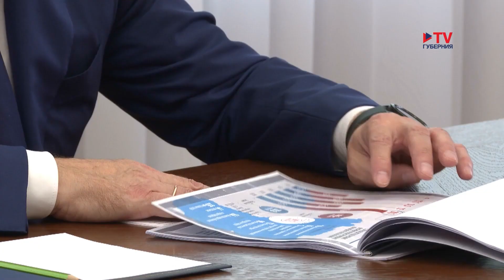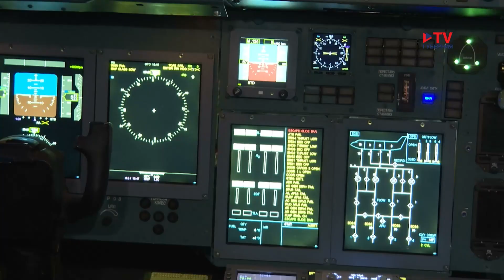В Воронеже прошло совещание губернаторов ЦФО с Николаем Патрушевым и Игорем Щёголевым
C площади Победы — в правительство области. Здесь секретарь Совбеза Николай Патрушев, полпред президента Игорь Щёголев и губернатор Александр Гусев обсудили обеспечение безопасности в условиях проведения специальной военной операции. В частности, говорили о защищенности объектов транспорта, связи, коммуникаций, а также энергетической инфраструктуры. Ещё одна тема — поддержка военнослужащих, участвующих в СВО, и членов их семей. Затем состоялось большое выездное совещание с участием глав всех регионов Центрального федерального округа. Его Николай Патрушев провёл по поручению президента. Секретарь Совбеза отметил, что сейчас, в процессе проведения спецоперации, ситуация в округе довольно сложная, но контролируемая. Так, в 2023 году Белгородскую, Курскую и Брянскую области обстреливали больше 8 тысяч раз. Плюс попытки совершения терактов, в основном при помощи беспилотников. В связи с этим губернаторам необходимо обратить особое внимание на критически важные объекты. Их нужно обеспечить антидроновой защитой. Есть и еще одна серьезная угроза — биологическая. Связана она с последствиями деятельности США на Украине. Америка продолжает реализацию программ по созданию искусственных патогенов и микроорганизмов. В непосредственной близости от российской границы существует сеть лабораторий, где проводятся опыты с использованием биоматериалов. Это требует от правительства нашей страны и властей на местах действенных мер по укреплению биобезопасности.